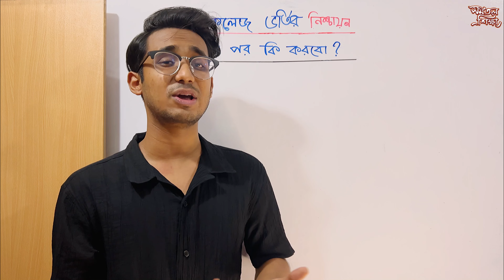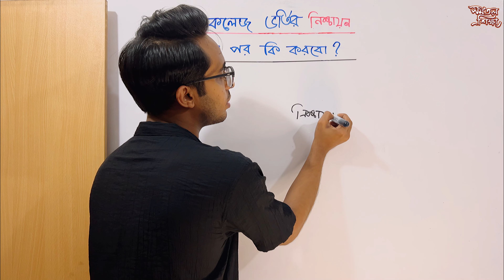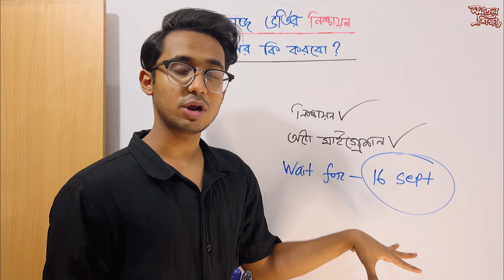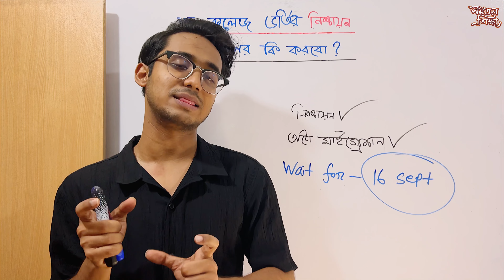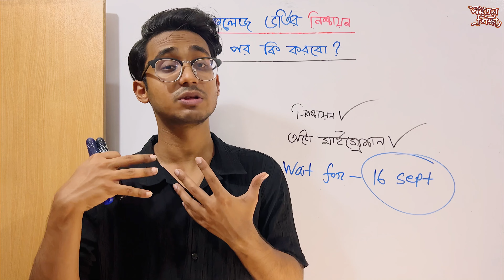১ম ও ২য় পর্যায় নিশ্চায়নের পর করনীয় কি? | কলেজ ভর্তি | সমতল শিক্ষা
১ম ও ২য় পর্যায় নিশ্চায়নের পর করনীয় কি? | কলেজ ভর্তি | সমতল শিক্ষা | XI Admission

- Mahmudul Hasan
Apparel Engineering,
Bangladesh University of Textiles (BUTEX).
Chemistry Teacher, UDVASH Academic & Admission Care.

Mahmudul Hasan is a textile engineering student at the Bangladesh University of Textiles (BUTEX) and the founder of the Somotol Sikkha (সমতল শিক্ষা). Additionally, he is employed as a Chemistry Teacher at UDVASH Academic & Admission Care. Mahmudul Hasan is known as Mr. Perfect of Bangladesh. He had also been involved in the development of an online education platform from the beginning, Bondi Pathshala, where he had taught approximately 150,000 students. In addition to his academic pursuits, Mahmudul Hasan Mr Perfect is also an accomplished chef, author, speaker, and storyteller. He is known as Master Mahmudul.

কলেজ মাইগ্রেশন কি? কলেজ নিশ্চায়ন কি?
কলেজ মাইগ্রেশন ও কলেজ নিশ্চায়ন এর মধ্যে সম্পর্ক
কাদের মাইগ্রেশন অন হবে?
মাইগ্রেশন করতে কি কি করতে হবে?
মাইগ্রেশন বাতিল করা যায়? বা অফ করা যায়?
মাইগ্রেশন ভালো নাকি খারাপ?
মাইগ্রেশনের পর কি ২য় পর্যায় আবেদন করা যায়?
মাইগ্রেশন করলে নতুন কলেজ কি আসে? সম্ভাবনা কতটুকু?
পছন্দের কলেজ আসেনি, নিশ্চায়ন করে মাইগ্রেশনে পছনের কলেজ আসবে?
মাইগ্রেশন ফলাফল কবে দিবে?
মাইগ্রেশনে যদি নতুন কলেজ আসে তবে কোন কলেজে ভতি হবো?

Q&A:
১।  মাইগ্রেশন কি বন্ধ করা যায়?
উত্তরঃ না।
২।  আমি যদি ১ম কলেজটি পেয়ে যায় তাহলে কি মাইগ্রেশন হবে?
উত্তরঃ না।
৩। মাইগ্রেশন চলাকালীন সময়ে কি কলেজ চেন্জ করতে পারব?
উত্তরঃ না।
৪।  মাইগ্রেশনে আমার পছন্দ মতো কলেজ আসে নি আমি কি পাল্টাতে পারব?
উত্তরঃ না।

১ম ও ২য় পর্যায় নিশ্চায়নের পর করনীয় কি?